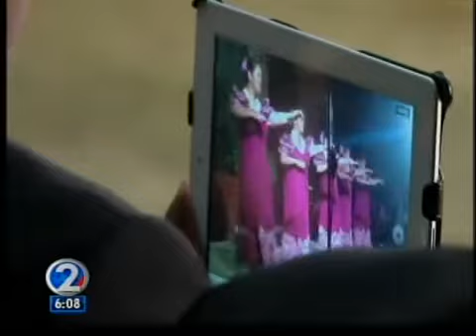Mother Marianne Cope recognized at Vatican Museum Garden rec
Civic and religious recognition came together, as the U.S. Ambassador to the Holy See hosted a reception at the Vatican Museum Garden in honor of Mother Marianne Cope and a Mohawk-Algonuin Christian named Kateri Tekakwitha.